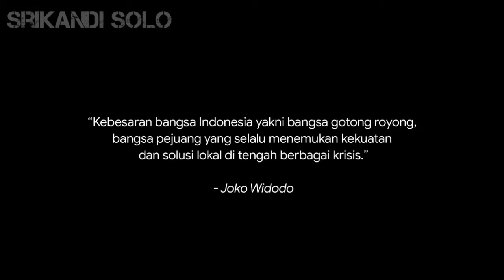Google for Indonesia